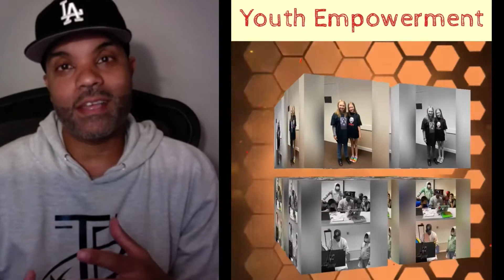Gray Leon Video Review!!!